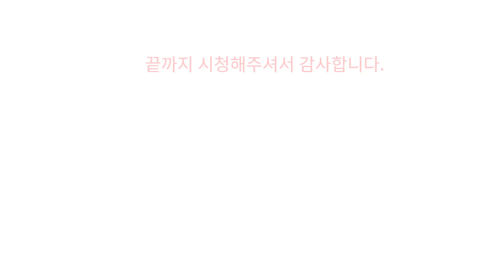봄의 향기가 느껴지는 풍선장미 만들기 [GoArt 작가님과 함께하는 풍선아트 #002 풍선할래]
5월의 장미!
장미의 계절을 맞아 풍선장미로 집안 분위기를 바꿔보세요.

[풍선할래] 카테고리는 초보자도 쉽게 만들 수 있는 방법에 대해 소개해 드립니다.

GoArt 작가님 작품을 보실 수 있어요.